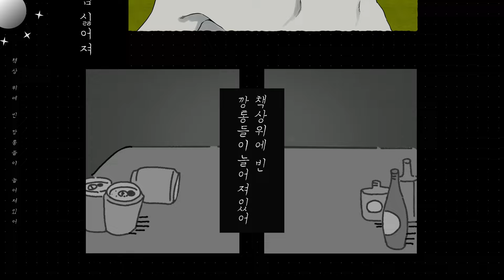syudou - 해버렸어 (やっちゃったわ)┃cover by. 월야화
❁ 하고싶은 말
와 진짜 오래걸렸네요. 기술직 분들 수고하셨습니다!! 특히 영상!! 보컬은 제가 더 연습 많이 하겠습니다.. 뼈저리게 느꼈습니다., 원본의 중요성을.. 열심히 하겠습니다!!!

❁ original
syudou - やっちゃったわ

❁ vocal
월야화 ( @wolyahwha )

❁ movie
Lian ( youtube @ Dear_lian )

❁ illustration
구오미 ( twitter @ guomi  )

❁ mix & Mastering
모네

❁ design
YOUNG ( @ Uuyoung )

❁ special thanks
개사 / 아야노